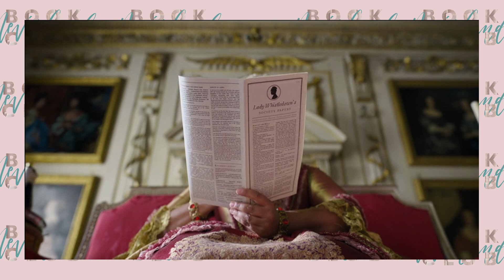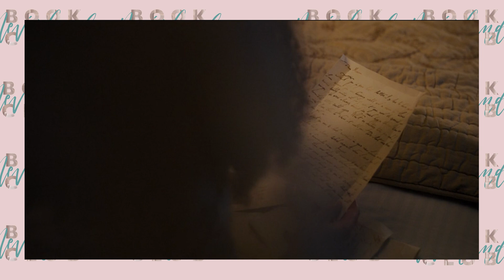Netflix's Bridgerton vs. The Duke and I | Neverland Book Club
Welcome to the Neverland Bookclub, Episode 1!
Today I compare Shonda Rhimes' hit Netflix show: Bridgerton vs. its inspirational novel, "The Duke and I" by Julia Quinn.